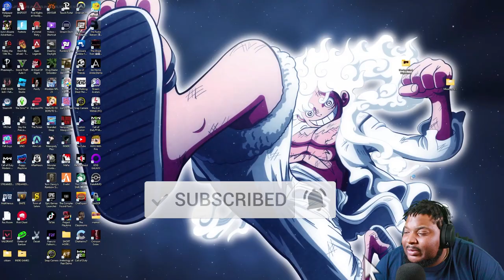Trying To Even The Score With Jason! - Hockey Mask Nightmare (Full Game)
You are going on a hike with your friends. You and your friends went to sleep in tents. When you fell asleep, you had a nightmare and you heard someone scream. You should go check who was screaming. But watch out for what lies in the darkness!

Spreading Legendary Energy All 2023✨